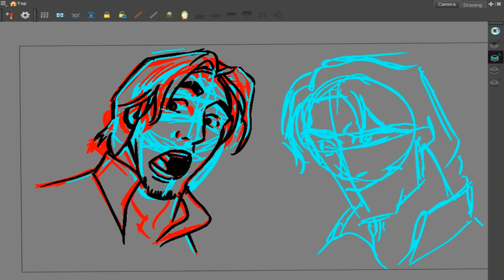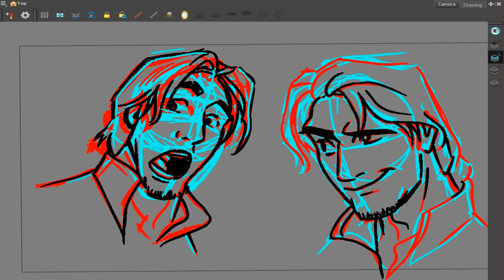How to Draw Aladdin (and Make It Look Good)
Tutorial /Entertainment
Welcome to our exciting step-by-step drawing tutorial on how to draw Aladdin! In this video, we will guide you through the process of creating your very own Aladdin character, from simple shapes to detailed features. Whether you're a beginner or an experienced artist, this tutorial is designed to help you improve your drawing skills while having fun!

In this video, you will learn:
- The basic shapes needed to outline Aladdin's figure
- How to add details like his iconic outfit and facial features
- Tips for coloring and shading to bring your drawing to life

Grab your pencils and paper, and let's get started on this magical adventure! Don’t forget to pause the video whenever you need more time to draw.

If you enjoyed this tutorial, make sure to like the video, subscribe to our channel for more drawing lessons, and hit the notification bell to stay updated on our latest uploads. Happy drawing!